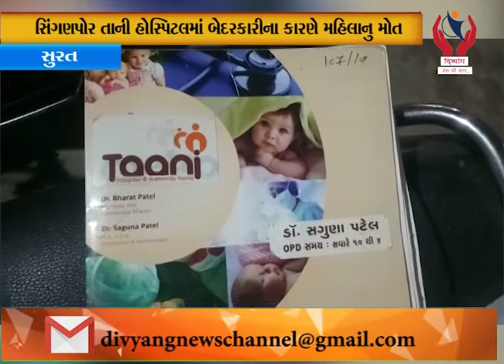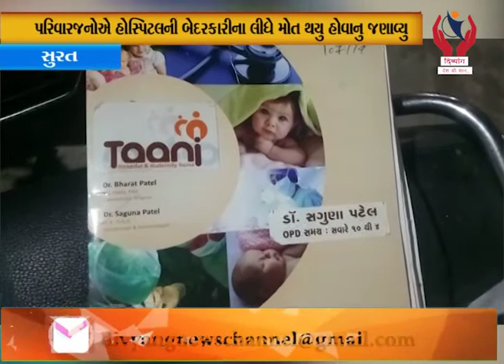Surat l સિંગણપોર તાની હોસ્પિટલમાં બેદરકારીના કારણે મહિલાનું મોત l Divyang News